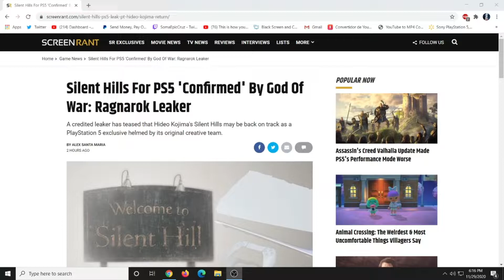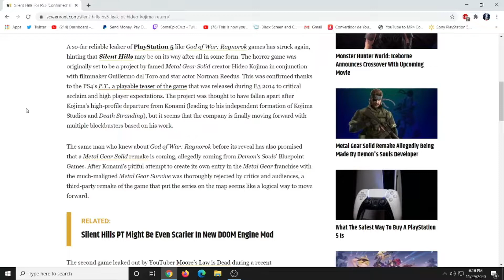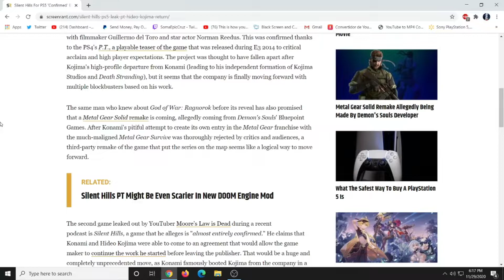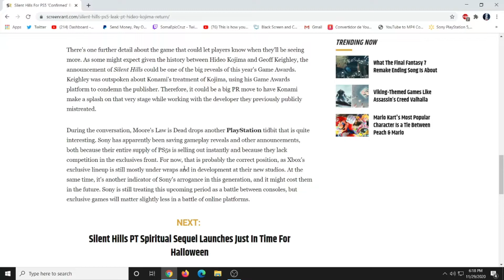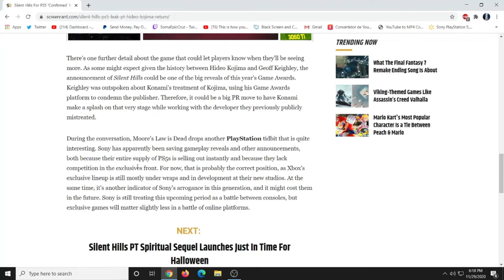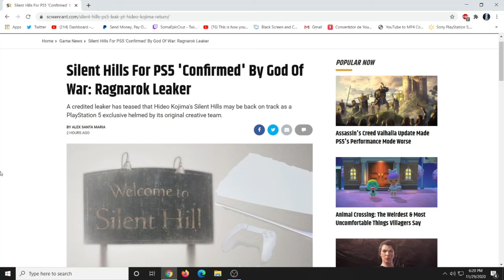Silent Hills for Playstation 5 " confirmed " by God of War: Ragnarok leaker!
Soma Cruz here with another video where I talk about Silent Hills being " confirmed " for the PS5 by God of War: Ragnarok leaker!